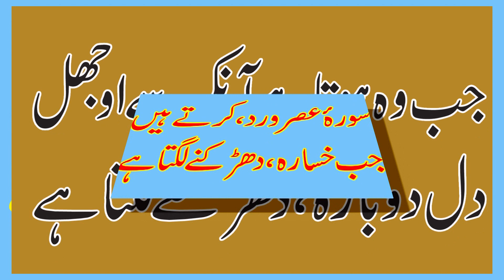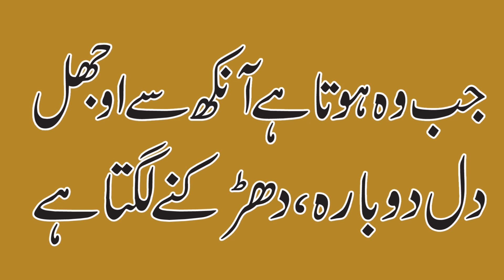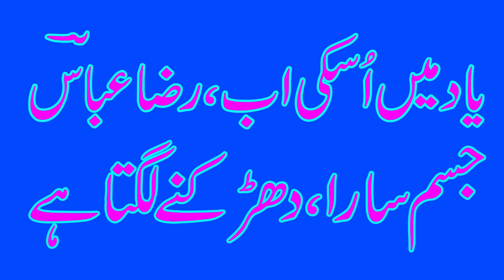Jab Sitara Dharkne Lagta Hay l Ghazal By Raza Abbas Raza l Jza TV